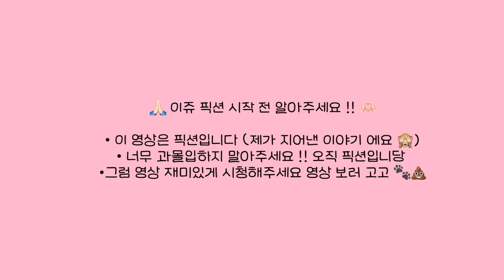👎🏻 오늘부로 제 생을 마감하겠습니다 🥲 픽션시리즈액괴 픽션액괴 시리즈액괴 시액 액괴시리즈 액시 니쥬픽션시리즈액괴